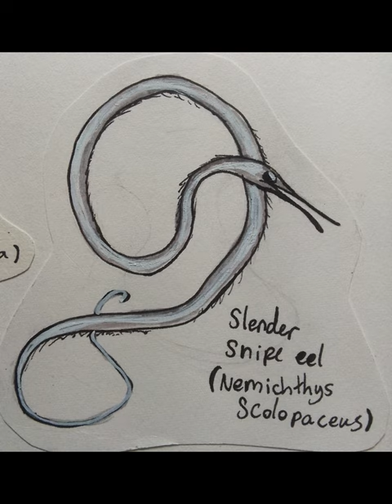Drawing deep sea creatures pt 3